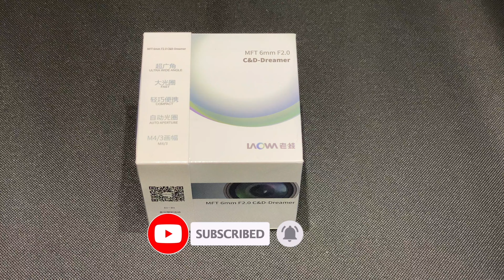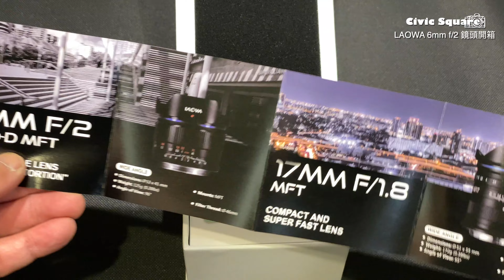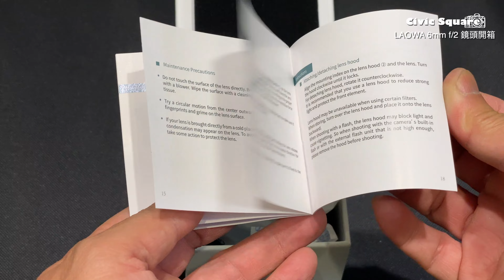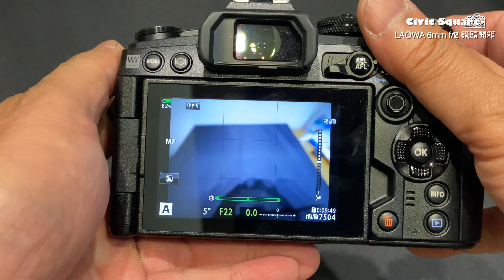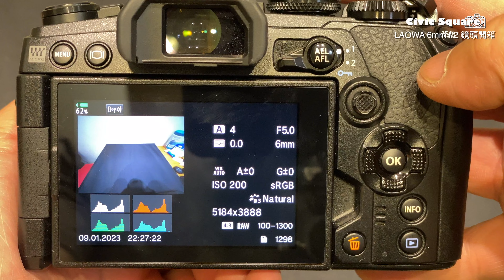開箱文 : 老蛙 LAOWA 6mm f/2 「零變形」M43鏡頭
LAOWA 6mm f/2 派貨後即時開箱